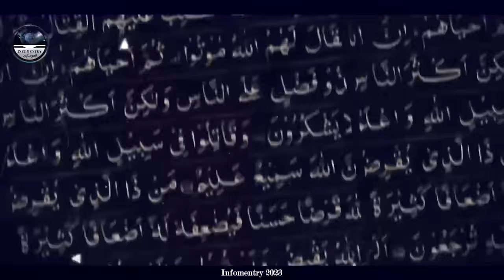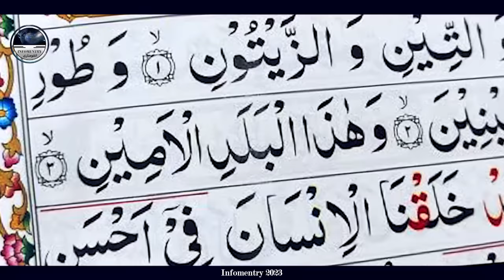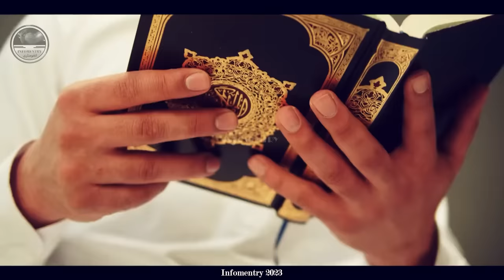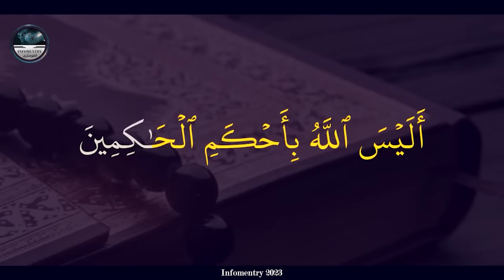The Great Importance Of Surah At-Tin (The Fig) | Surah At Tin Miracles, Benefits and Fazilat